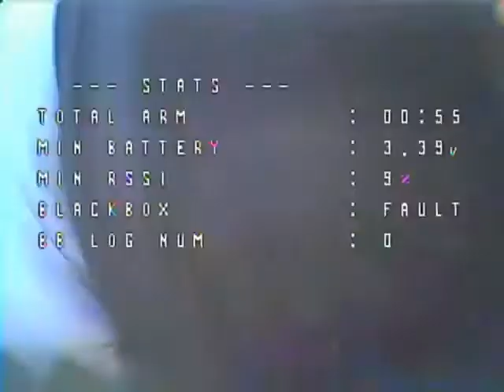Meteor65 first outdoor acro flight